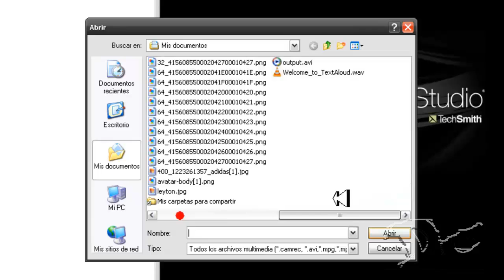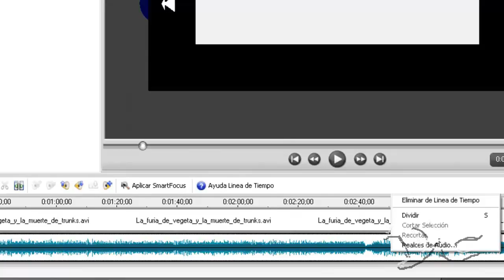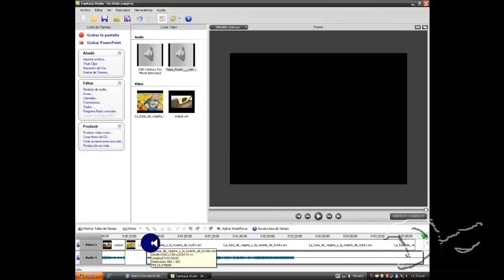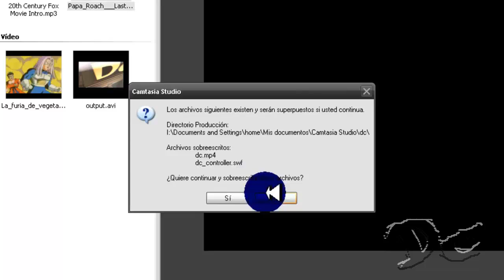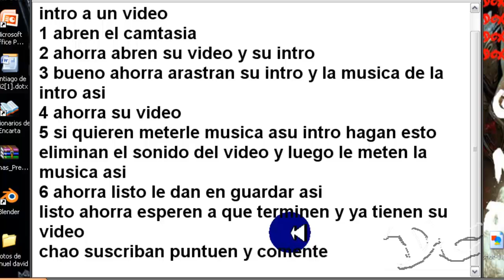Como unir una intro a camtasia studio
como unir la intro al video con camtasia